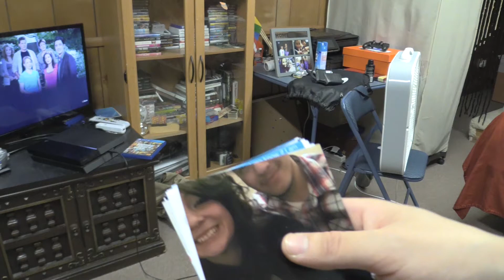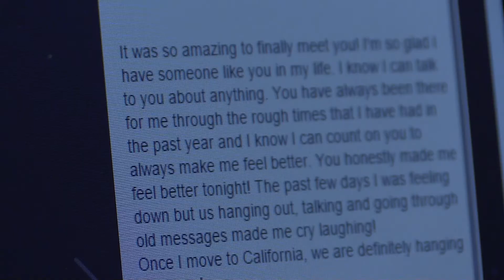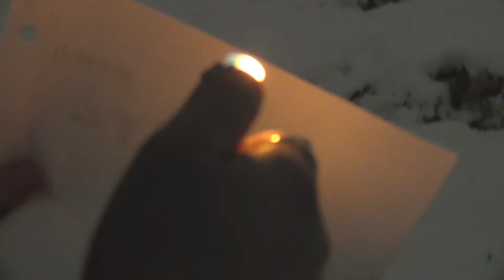Like You Music Video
My first music video that I have done! I know there are a few flaws in the video, but please enjoy and let me know what you think.

The song is owned, written and played by my friend Hannah Herron.

Cast: Hannah Herron, Stephen Ortega